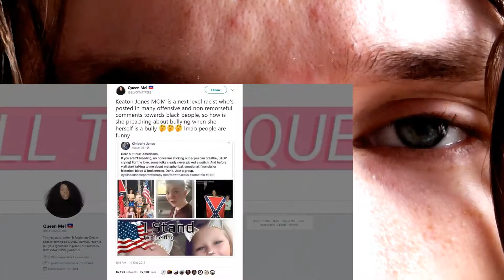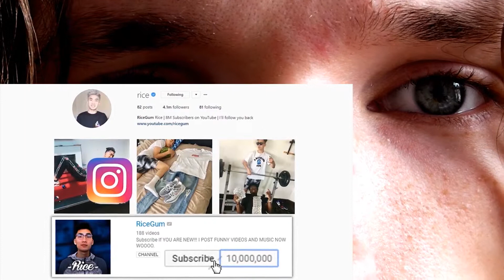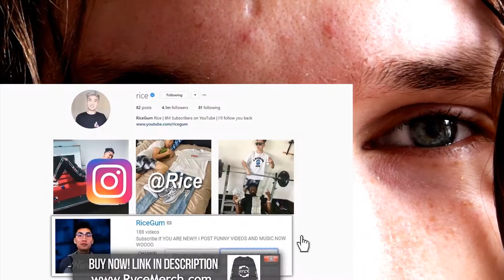Is Keaton Jones RACIST?! (Viral Bully Kid) CRAZY REACTION!!!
This is a "Is Keaton Jones RACIST?! (Viral Bully Kid)" CRAZY REACTION!